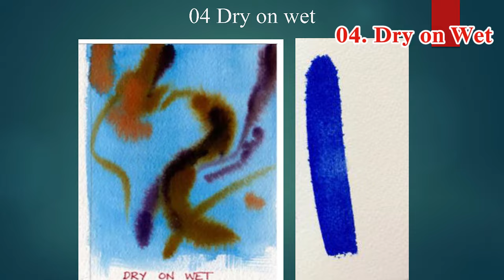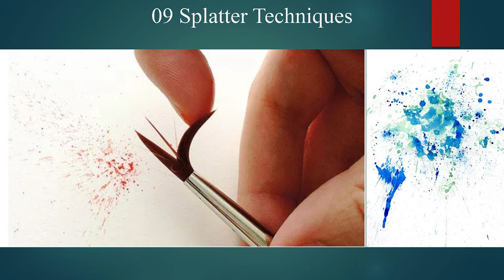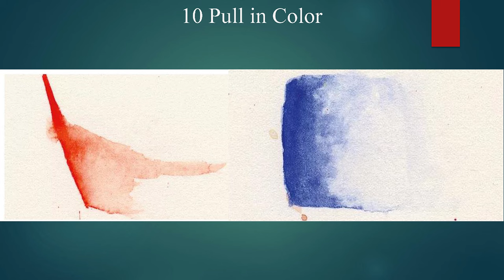Basic Watercolor Techniques | දියසායම් ශිල්ප ක්‍රම 10 ක් | Watercolor Tutorial | Watercolor Painting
දිය සායම් මාධ්‍යය  ගැන මේ දේවල් ඔබ දන්නවාද? Basic Watercolor Techniques.
දියසායම් මාධ්‍යය පිළිබඳව උනන්දුවක් දක්වන ඕනෑම කෙනෙකුට අත්‍යවශ්‍ය මූලික දියසායම් ශිල්ප ක්‍රම දහයක් මෙම වීඩියෝවේ අන්තර්ගත වෙයි.